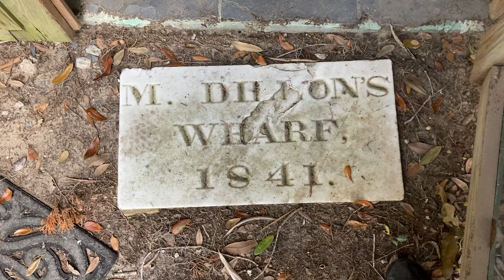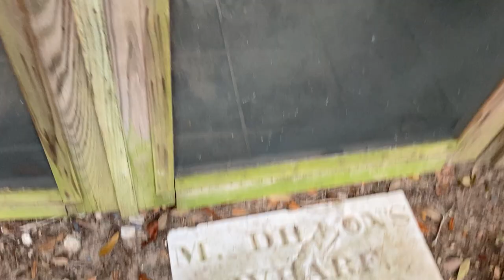Where Water Could Have Come From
Firefighting requires water. In rural environments, and in water restricted environments, this necessitates ingenuity. Fires can be fought with water drafted from pools, rivers, lakes, etc. if there is a plan and training.